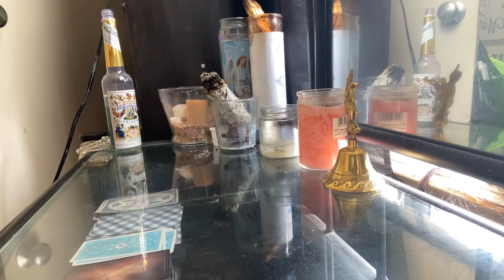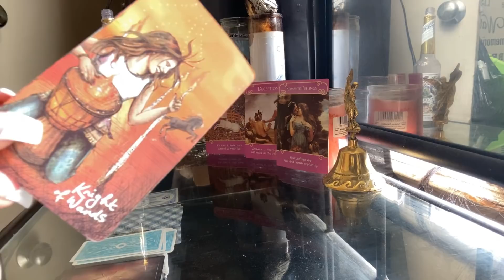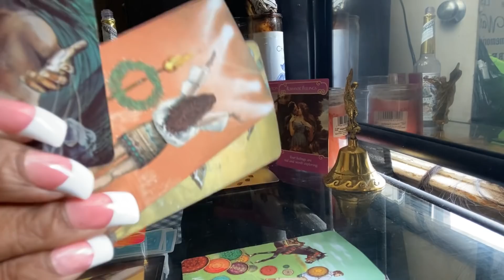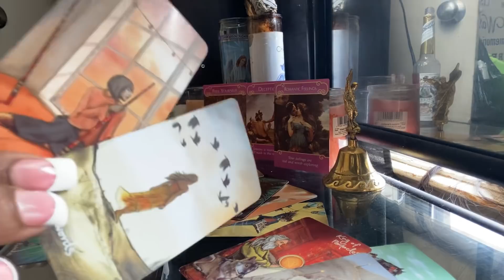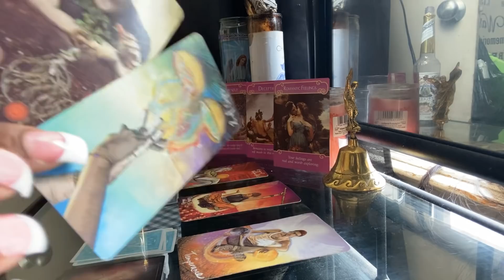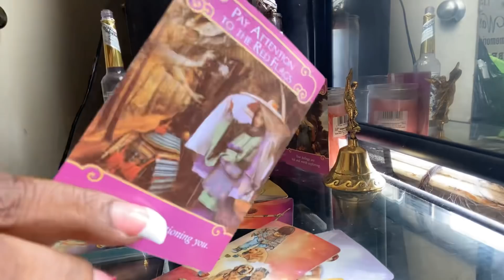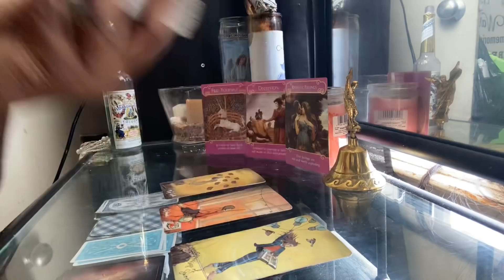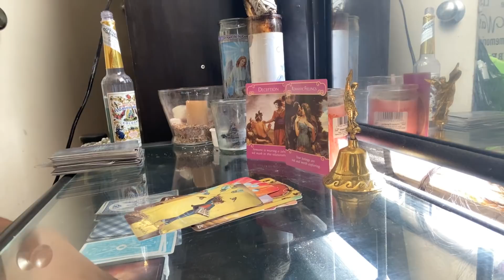GEMINI DAILY* pay attention to the red flags| SEPTEMBER 2020